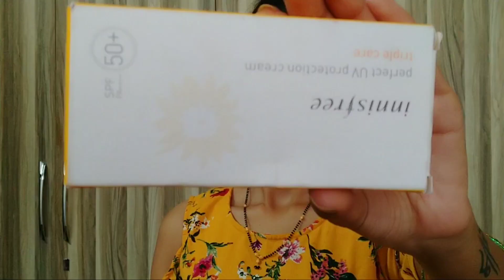मैंने मेरे जन्मदिन पर ऐसे किया मेकअप 🙈💄 Birthday Makeup look By Priya deep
NY Bae Lip Crayon, Mets Matte, Red - Queen's Choice 1 (2.8 g)
Diana Of London 2000 Kisses Wonderful Lipstick-20 Soft Brown (8 ml)
Diana Of London 2000 Kisses Wonderful Lipstick-03 Senset Red (8 ml)